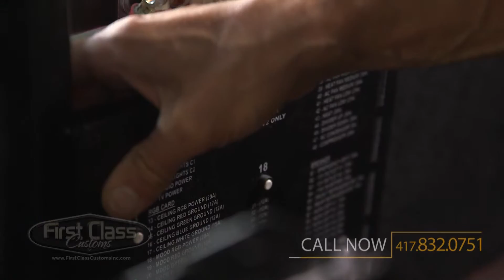First Class Customs Inc - A Sneak Peak inside the Luxury Custom Mercedes Sprinter Builder!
We pride ourselves by building the highest quality Luxury Custom Sprinters and Custom CEO SUV's from Design to Delivery, Every First Class Custom Vehicle is held to the highest level of quality control.